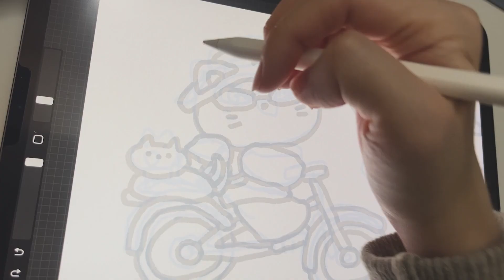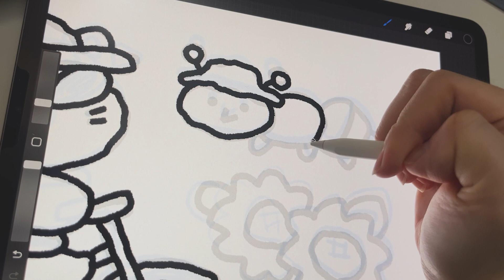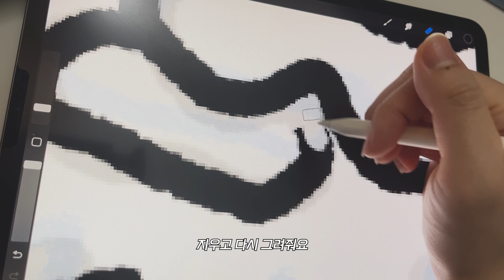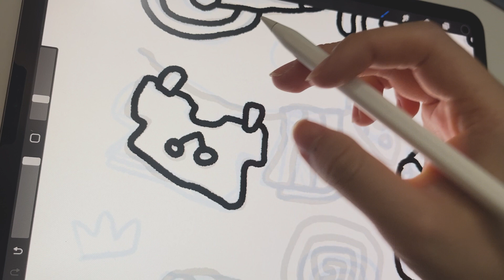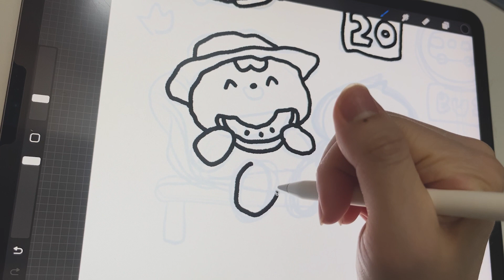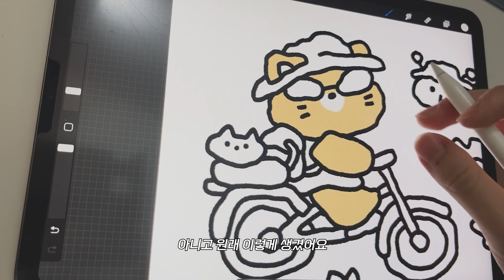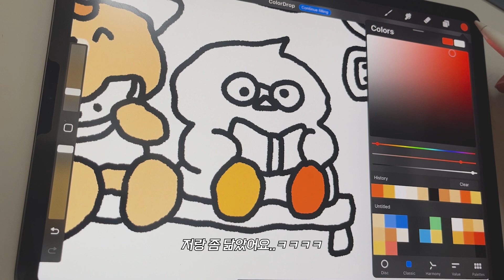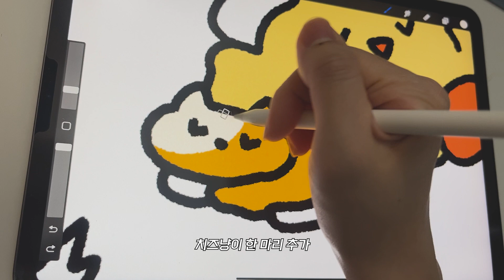사각사각 톡톡 ASMR✍️ l 아이패드로 여름방학 스티커 그리기😎☀️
안녕하세요 호빵이에요 (^v^)

여름 신상 스티커 아이패드 드로잉 영상입니다!
전부터 작업하는 ASMR 영상을 올려봐야겠다고 생각했는데,